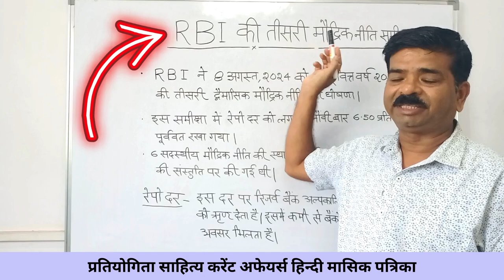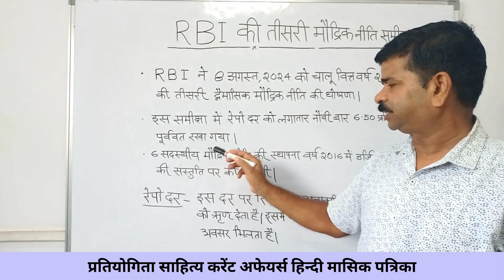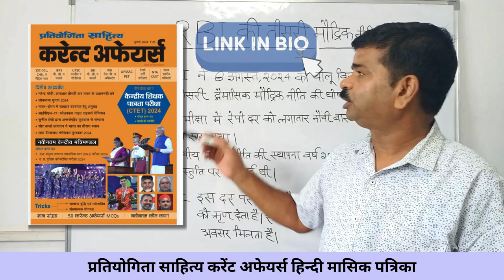RBI की तीसरी मौद्रिक निति समीक्षा 2024-25 | Third RBI Monetary Policy 2024-25 | CurrentAffairs hindi